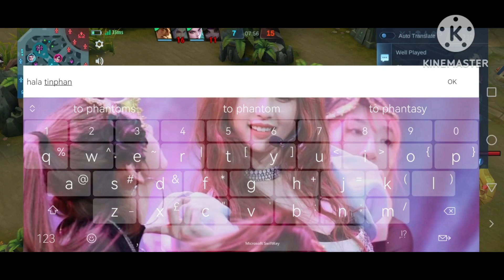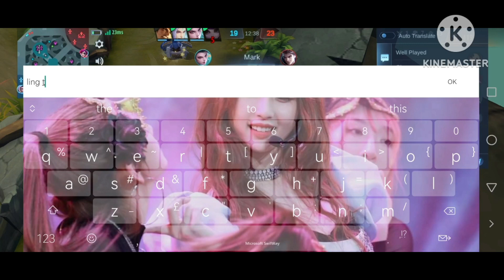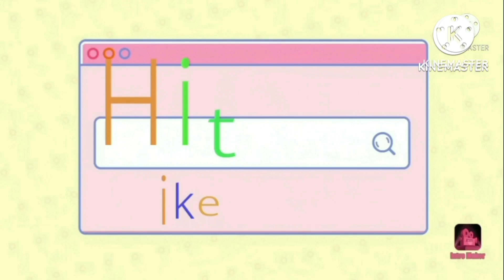Estes | Mobile Legends Bang Bang